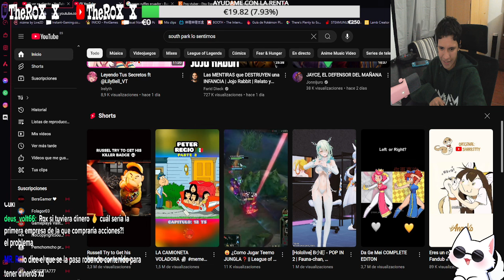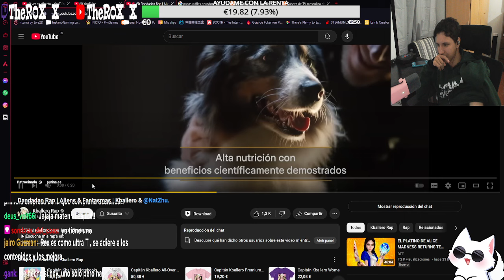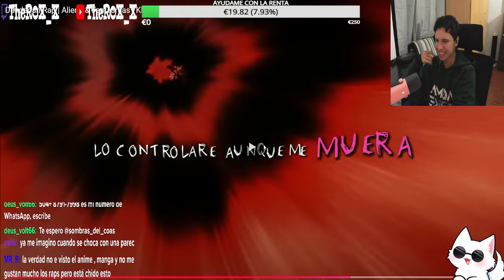ROX_X REACCIONA A "Dandadan Rap | Aliens & Fantasmas | Kballero & @NatZhu." by Kballero Rap